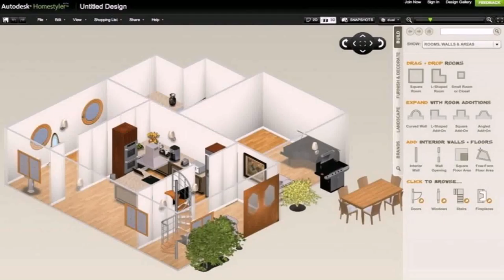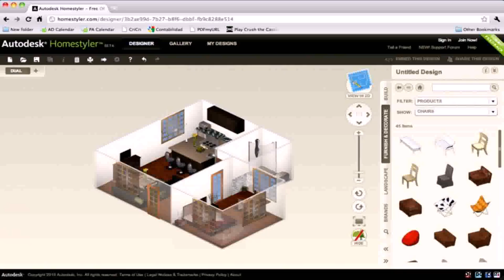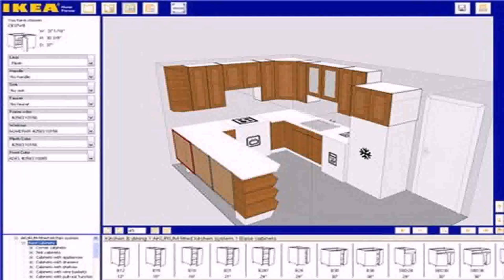Design A House Online Free - Gif Maker DaddyGif.com (see description)